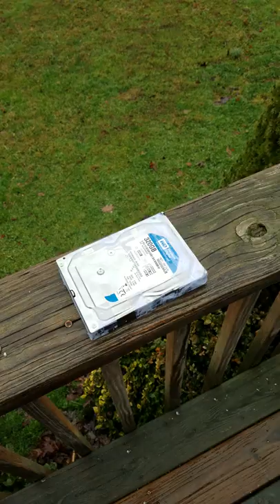How to fix a broken hard disk drive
pc repair